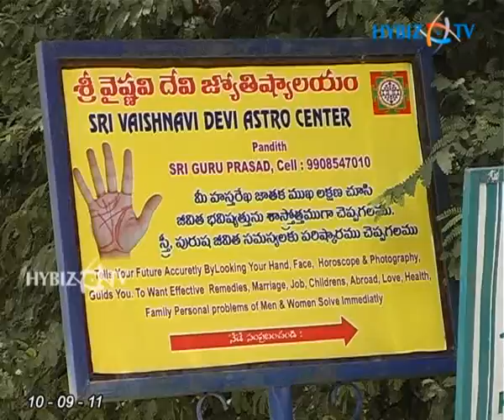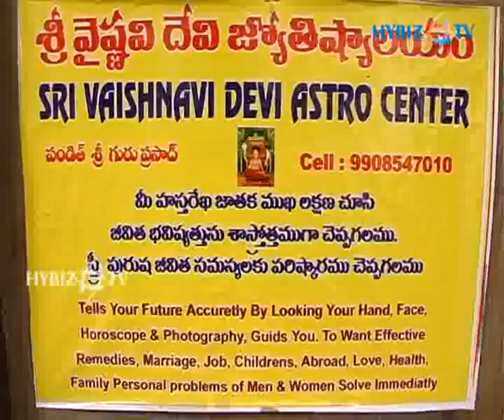Sri Vaishnavi Devi Astro Center